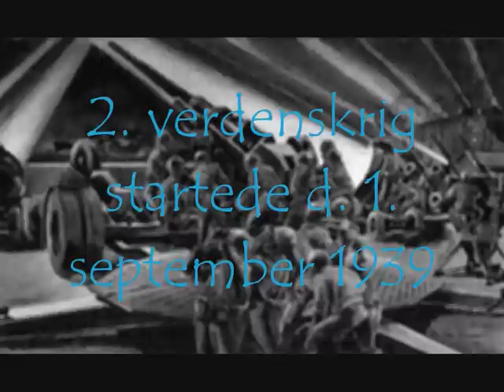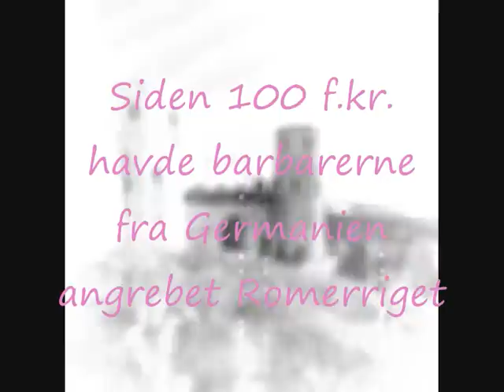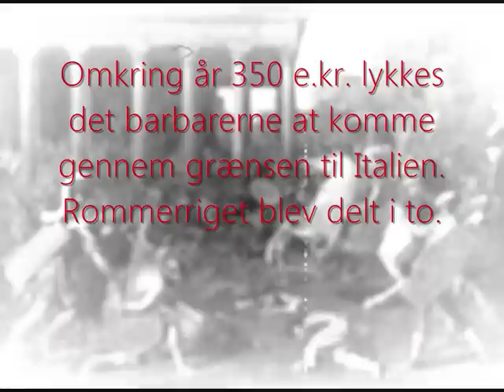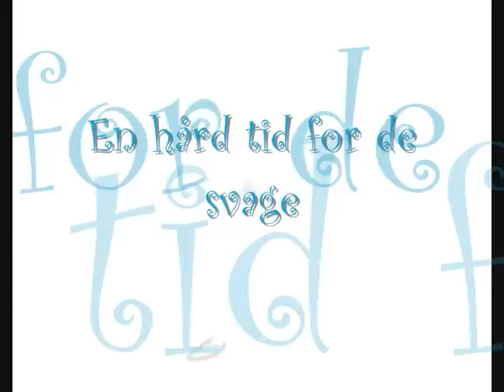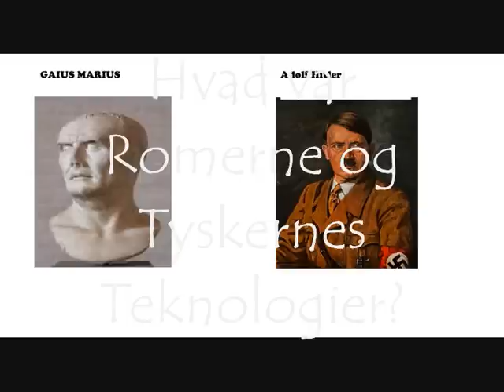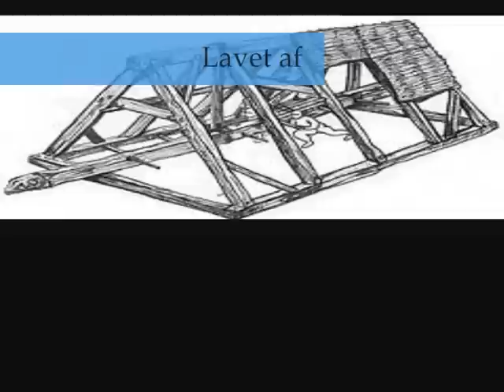Europa I flammer (fremlægning)